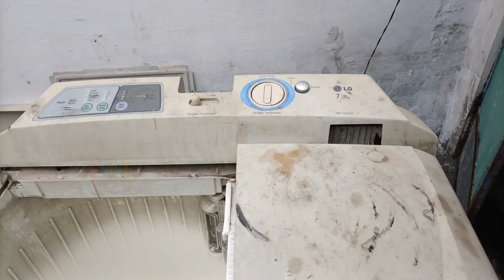washing machine kharab hone per kasa thik Kara || वाशिंग मशीन को रिपेयर कैसे करे घर पर ही